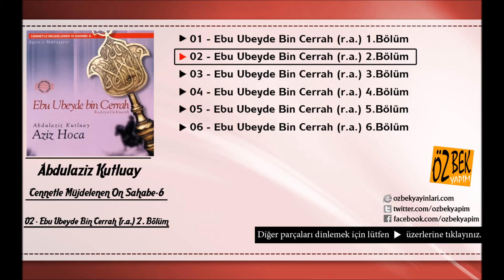Aziz Hoca - Abdülaziz Kutluay - Ebu Ubeyde Bin Cerrah (r.a.) 2.Bölüm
Eser Adı: Ebu Ubeyde Bin Cerrah (r.a.) 2.Bölüm
Albüm Adı: Cennetle Müjdelenen On Sahabe - 6
Okuyan: Abdülaziz Kutluay
Yapım: Özbek Yapım